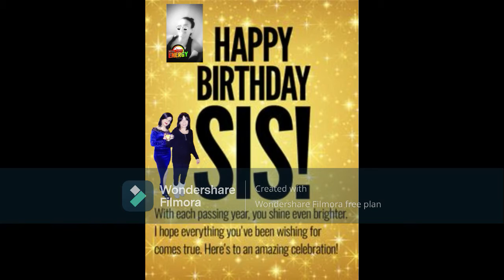Happy Birthday Alicia 9/6/2021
Happy Birthday Alicia
Edited And Directed By Mario Affara

Songs:
Alicia Birthday Song { Happy Birthday Alicia}

Mohanad Zaiter - Trend Al Awal (Official Video) | مهند زعيتر - تريند الأول

Happy Birthday Song | Today Is Your Birthday | Chocolate Cake Dark Magical Theme 4K Blender 3D

وائل كفوري - عيدك مش ايا عيد

Ahmed Gamal - Kol Sana Wenta Tayeb | أحمد جمال - كل سنة وانت طيب

Sia - Cheap Thrills ft. Sean Paul (Treave Laces Bootleg Remix)